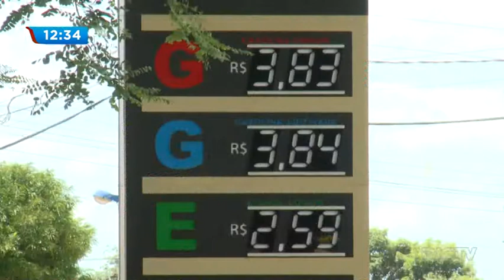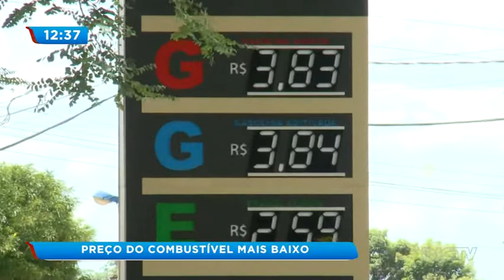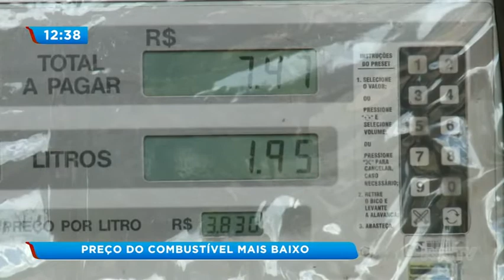Preço de combustível está mais baixo em Maringá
Os postos de combustíveis de Maringá estão com o preço da gasolina mais baixos. Os donos de postos alegam que poderia estar ainda mais baixo se o número de imposto fosse reduzidos.